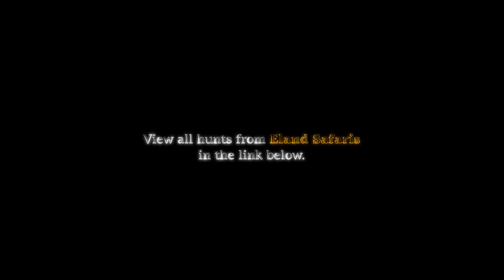BushTV - Owl at the waterhole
Special footage of an owl visiting the waterhole at dusk. To view more awesome footage or book a hunt with the outfitter,